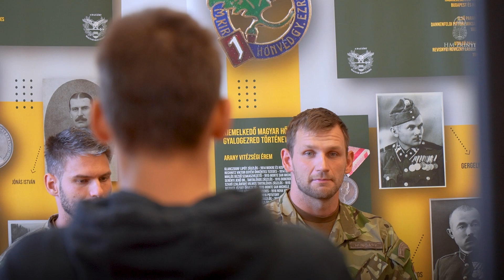Kadétok és katonasportolók találkoztak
A gödöllői Váci SzC Madách Imre Technikum és Szakképző Iskola Honvéd Kadét Programjának keretében tizenhat diák látogatott el Gödöllőre, az MH vitéz Reviczky László 1. Területvédelmi Ezredhez. A vendégek megnézték a most futó alapkiképzés első egészségügyi foglalkozását, majd kerekasztal beszélgetésen kérdezhették ki az MH Sportszázad élsportoló honvédjeit a katonaéletről.

Készítették: Sin Bettina, Blénesi Csaba, Bugya Péter, dr. Draveczki-Ury Ádám